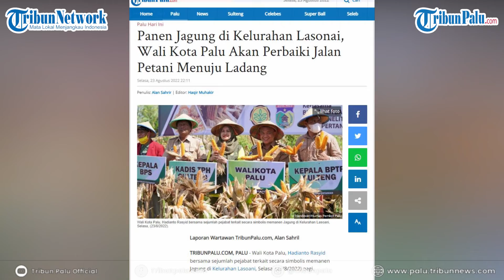Panen Jagung di Kelurahan Lasoani, Wali Kota Palu Akan Perbaiki Jalan Petani Menuju Ladang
TRIBUNPALU.COM, PALU - Wali Kota Palu, Hadianto Rasyid bersama sejumlah pejabat terkait secara simbolis memanen Jagung di Kelurahan Lasoani, Selasa, (23/8/2022) pagi.

Kegiatan tersebut bertajuk Gerakan Panen Perbenihan Jagung Hibrida F1 NASA 29 kerjasama BPTP Balitbangtan Sulawesi Tengah, Balai Penelitian Tanaman Serealia Maros, dan Dinas Pertanian dan Ketahanan Pangan Kota Palu.

Dalam sambutannya, Hadianto Rasyid mengatakan, kawasan tersebut memiliki potensi yang sangat baik untuk pertanian dan perkebunan.

(TRIBUNPALU.COM)

Sumber: Humas Pemkot Palu